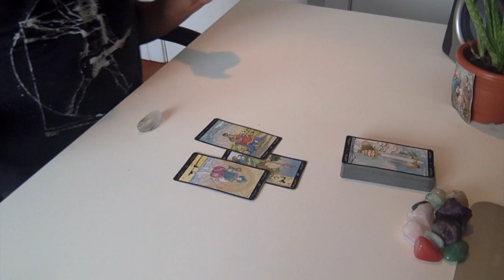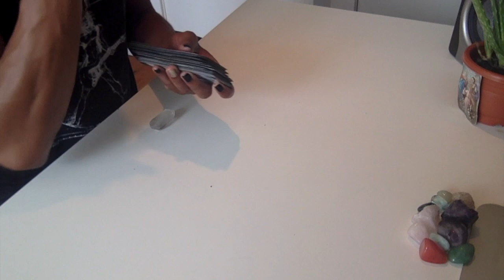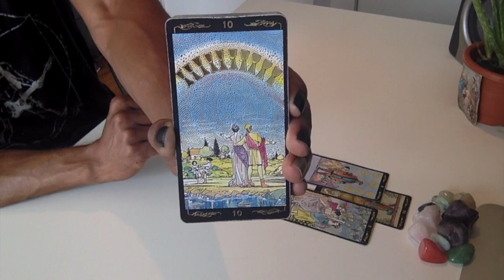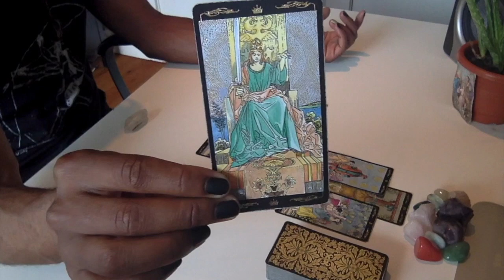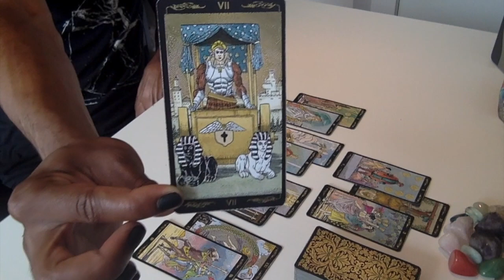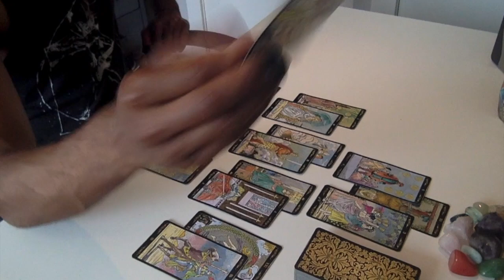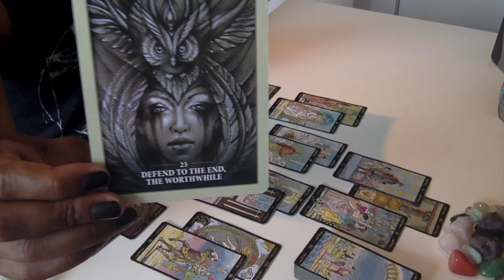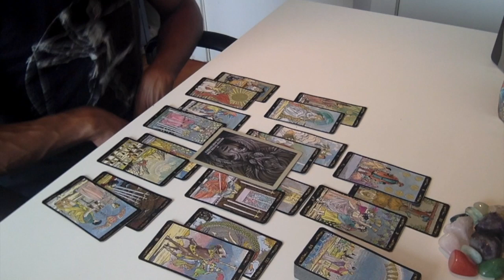Gemini - * Great Change Is Afoot!! * - August 2019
LIVE READINGS:
30 min - $65
60 min - $130

Available oracle decks:
~Crystal Mandala
~Sacred Rebels